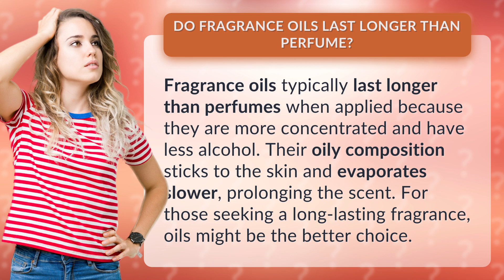Do fragrance oils last longer than perfume?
Fragrance Oils vs. Perfume: Which Lasts Longer? • Longevity Battle • Find out why fragrance oils outlast traditional perfumes and which one is the better choice for a long-lasting scent.